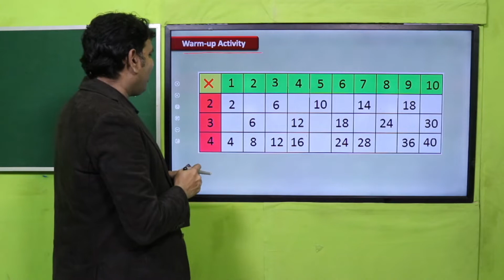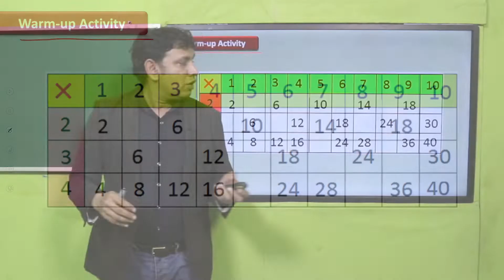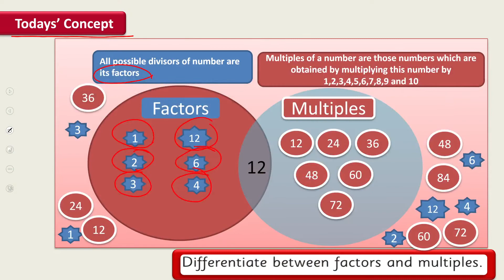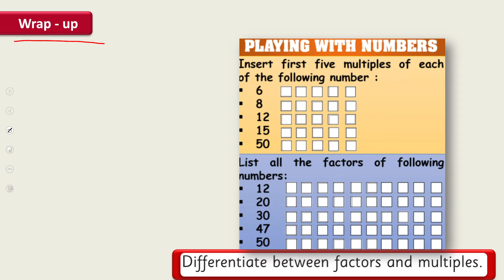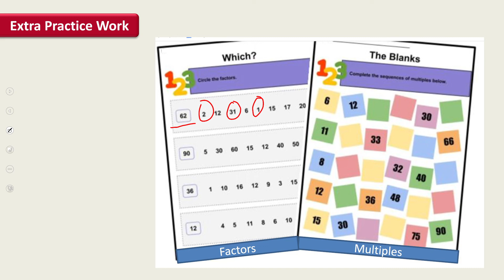Math Grade 4 Unit 2 Lecture 9 || SNC 2020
1. PowerPoint Presentation